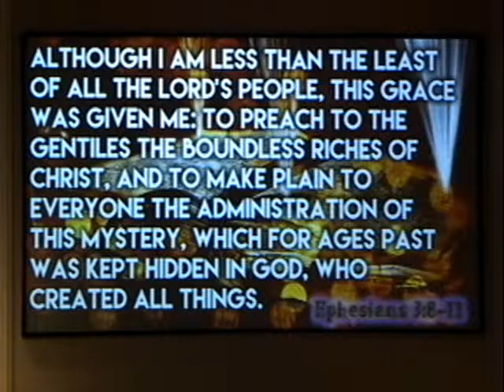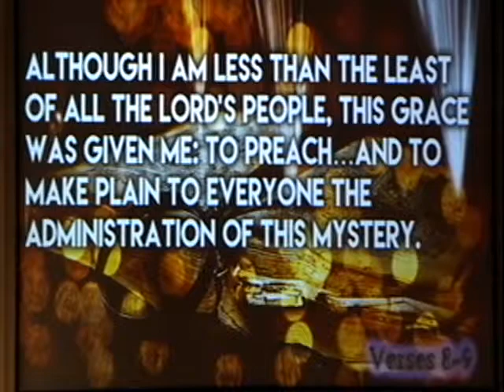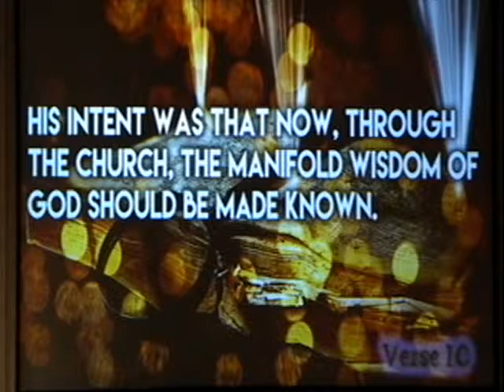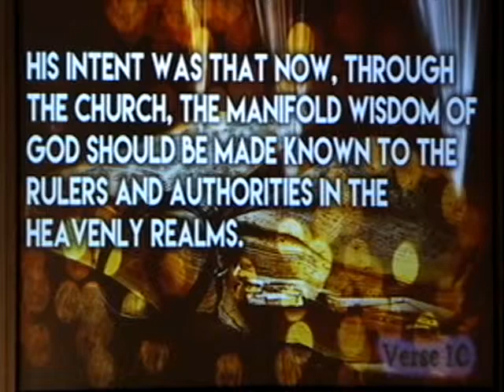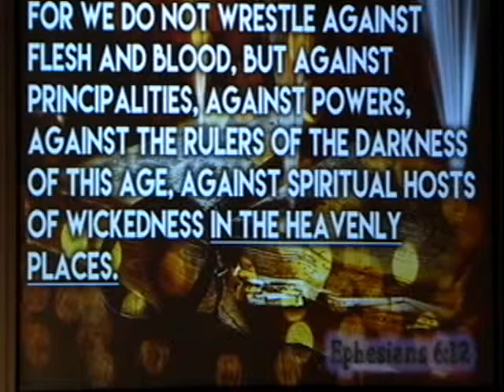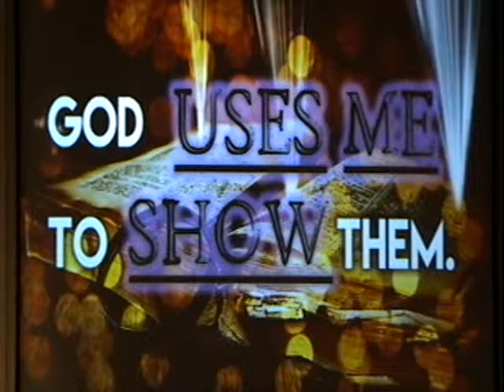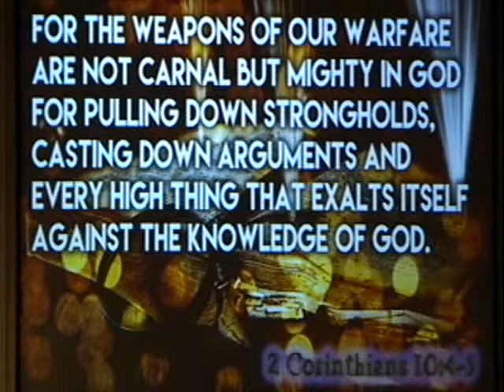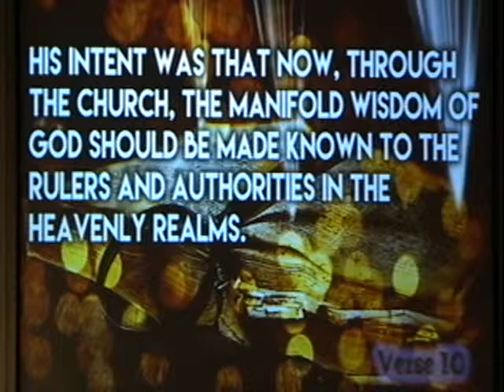The Mysterious Purpose 02.24.2019